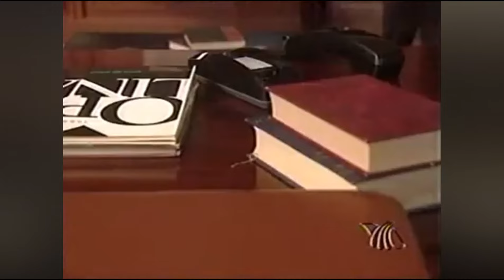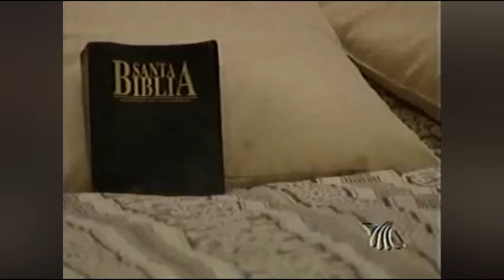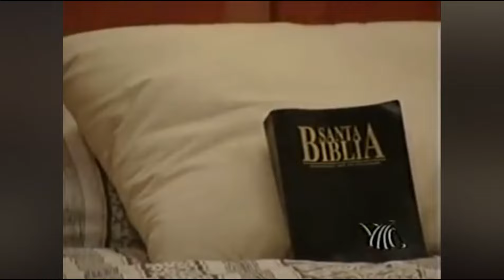Mirada de Mujer | Episodio 112 / Azteca